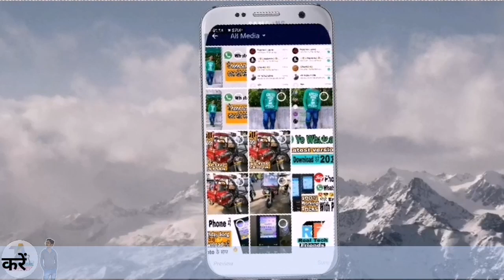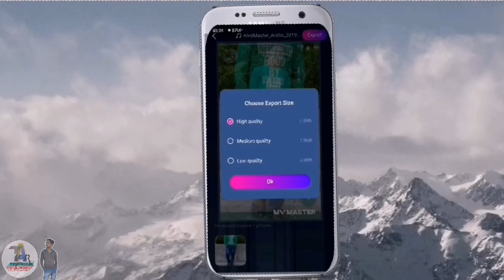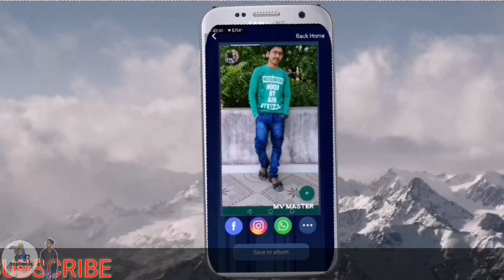mv master. || mv master app me video kaise banaye.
Dosto aaj ke is video hum bat karenge mv master app me video kaise banaye.

MV master app link.

Your Queries -
mv master.
mv master app me video kaise banaye.
MV master app.

Thanks for whatching...